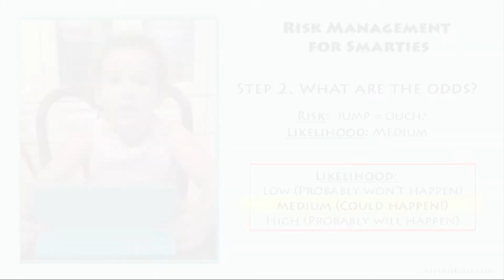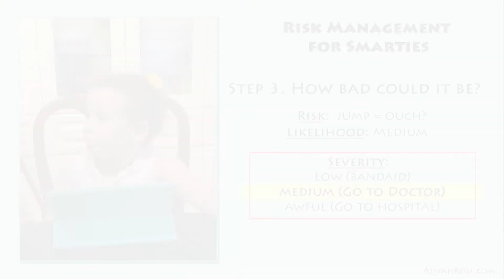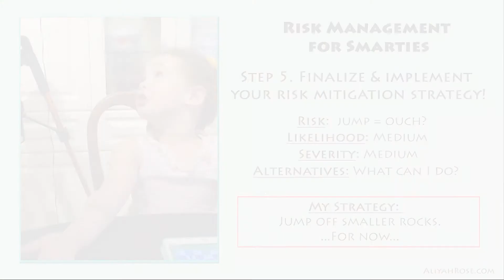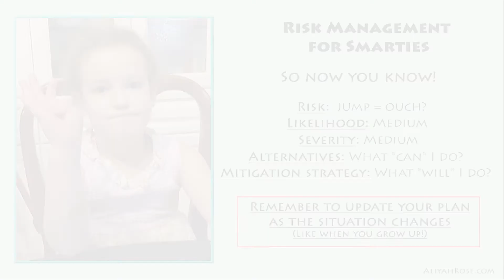Adulting 101: Risk Management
Aliyah Rose leads this practical workshop on Risk Management, including identifying a risk, evaluating its likelihood of occurring and potential severity; evaluating alternative mitigation options; and implementing her selected strategies. As an added bonus, Violet demonstrates some basic techniques of materials testing for the engineers in the audience. Let us know what you think, and what future topics would be of use to you in the workplace or in your daily life!